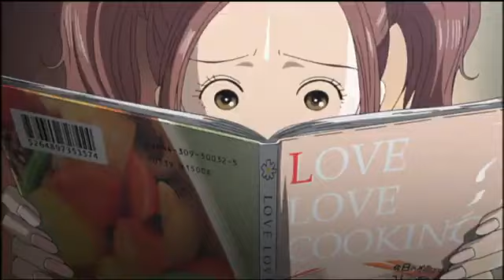Nana - Trailer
Coming soon on 4K Ultra HD Blu-ray!

Not rated.